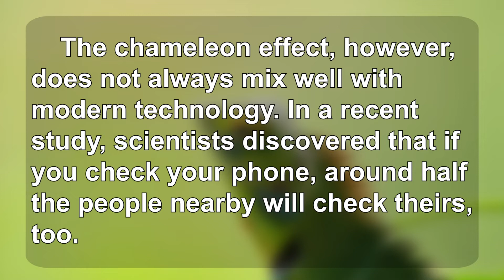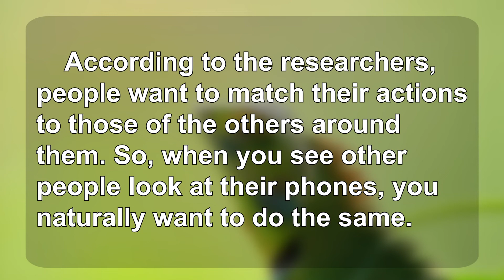生活英語 ENJOY English 20211117(變色龍效應：學人低頭看手機 ~The Chameleon Effect )